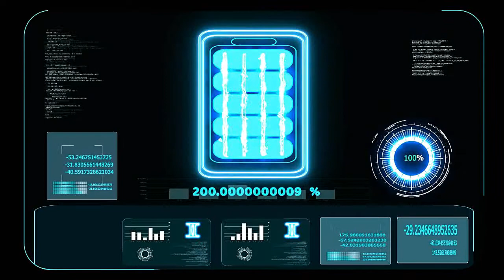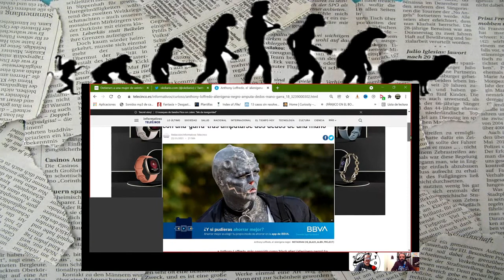𝐈𝐃𝐈𝐎𝐂𝐑𝐀𝐂𝐈𝐀 𝟕 | Crossover Nº 9 (Arcadia Zona51 - TDN Ivoox)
𝑬𝒏 𝒕𝒖𝒓𝒏𝒐 𝒅𝒆 𝒏𝒐𝒄𝒉𝒆 𝒚 𝒆𝒏 𝒕𝒖𝒓𝒏𝒐 𝒅𝒆 𝒅𝒊́𝒂, 𝒗𝒂𝒎𝒐𝒔 𝒄𝒂𝒎𝒊𝒏𝒐 𝒂 𝒍𝒂 𝒆𝒙𝒕𝒊𝒏𝒄𝒊𝒐𝒏.

⚪ TDN, Todos los VIERNES a partir de las 23 horas en Ivoox

📚 Puedes hacerte con los libros de Tessa Romero en los siguientes enlaces: